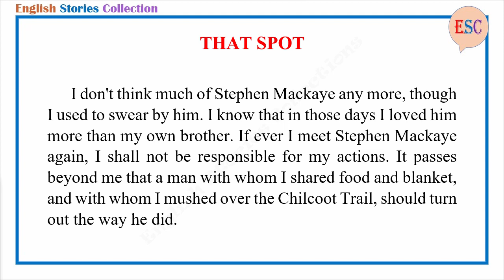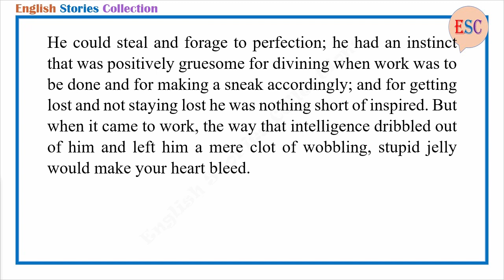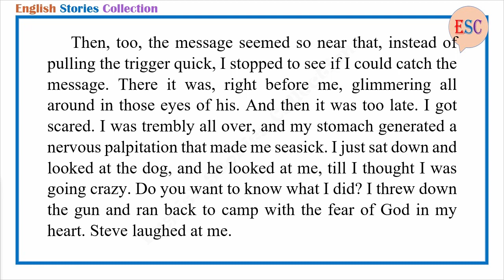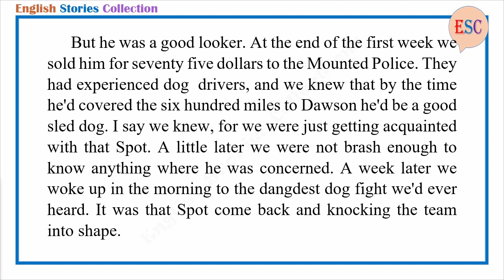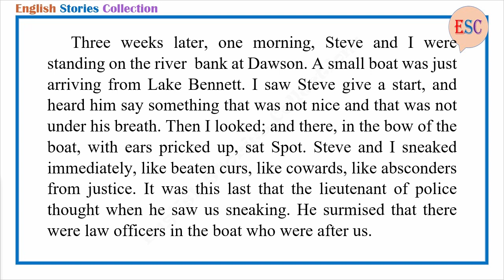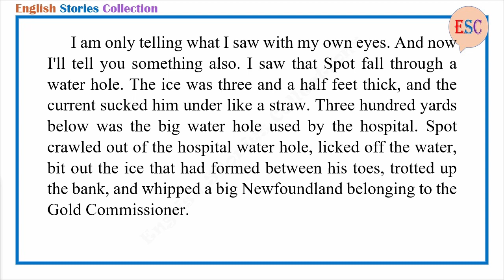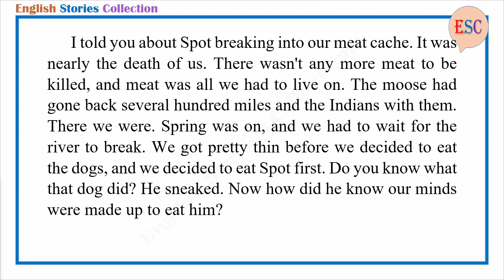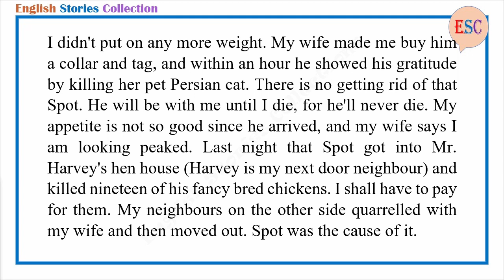Learn English Through Story - That Spot by Jack London